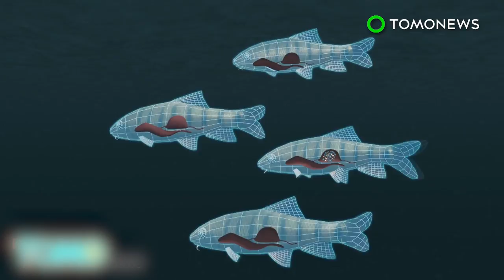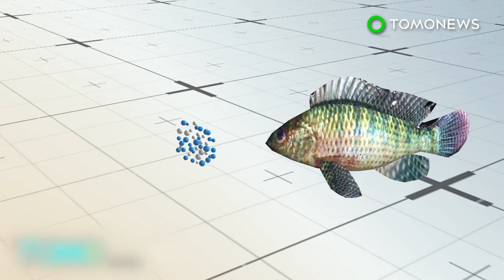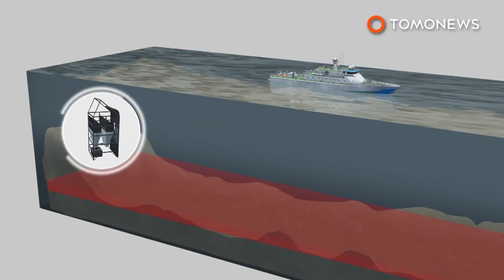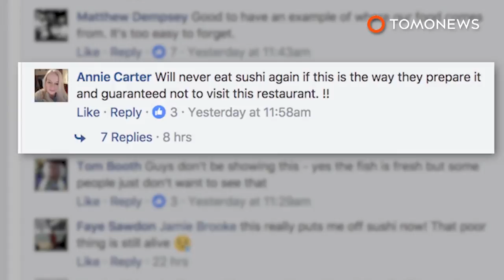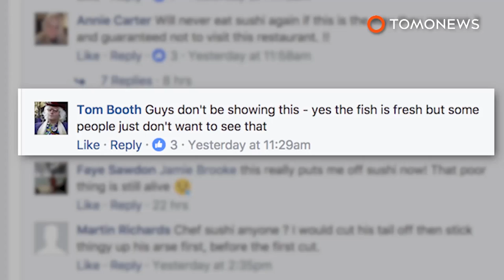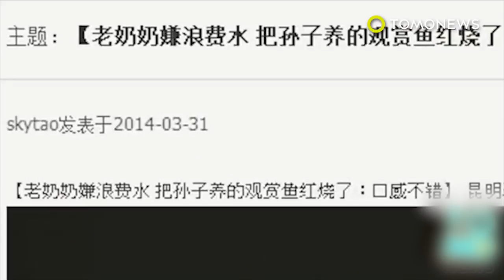Birth control chemicals making male fish feminine - TomoNews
EXETER, UNITED KINGDOM — A British toxicologist has found that chemicals seeping into the water supply is feminizing the fish population.

A number of male river fish in the U.K. have reportedly turned intersex or transgender, and are now displaying both male and female characteristics, according to a University of Exeter study.

The mutations are caused by chemicals from contraceptive pills, cleaning products, plastics, and cosmetics that make it to the water systems after being flushed down.

Twenty percent of male fish tested in 50 sites displayed less competitive mating behavior and reduced sperm quality, with some even producing eggs.

Offspring of these fish may also be more sensitive to the effects of the chemicals in subsequent exposures.

The research by professor Charles Tyler was entitled “The Feminisation of Nature – an Unnatural History” and served as the opening lecture at the 50th Anniversary Symposium of the Fisheries Society in the British Isles.

Fish biologists around the world are gathering at the symposium to talk about other threats to the fish population, and how to address them.